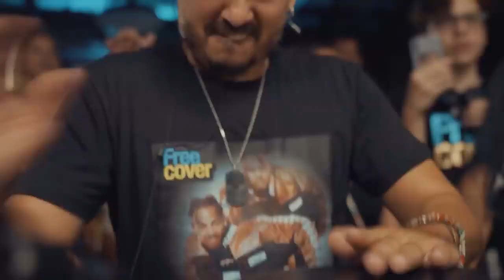Free Cover Homenaje a Sandy y Papo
Producción General:
Free Cover, INC.

Produccion de Sonido e Iluminación:
Buba SoundSystem

Arreglo:
Free Cover, INC.

Banda:
Bajo: Rodner Padilla
Batería: Erasmo "Wasmo" Huerta
Tamboral: Jose "Poke" Ferrer
Set de percusión: Adelmo Gauna
Congas: Cesar Borjas
Guitarra Electrica: Jesus "mascara" Villasmil
Guitarra Electrica: Alejandro "neg" Barrera
Keytar y coros: Daniel "chompa" Bracho
Piano: Carlos Parra
Coros: Raquel Bustamante
Coros: Hernan Portillo
Trompeta: Armando Albornoz
Trompeta: Roinel Vega
Saxo: Francisco Quintero
Saxo: Robert Fuenmayor
Trombon: Johan Escalante
Trombon: Robert Sanchez

Transcripción de metales (Johan "El gocho" Escalante)

Mix & Mastering Audio
Eduin "Espuma" Andrades

Dirección de Video:
Alejandro "Neg" Barrera

Co-Dirección:
Daniel Pérez

Direccion de fotografia:
Ricardo Montiel
Daniel Pérez

Cámaras:
Rosangel Montiel
Ricardo Montiel
Diego López
Daniel Pérez
Alejandro Olarte
Hendrick Melean

Foto Fija:
Leandro Morán

Edición y Colorizacion de video:
Alejandro "Neg" Barrera

Staff:
Delvis Villalobos

Ingeniero de Grabación:
Daniel “Chompa” Bracho
Bernie Arzola
Juan Sanchez

Arte para Plataformas Digitales
José Antonio García

Plataformas Digitales
Omar Pulgar @omarpulgar
Juan Camilo Escorcia

Locación: Mon Petit Garden

Agradecimientos:
Dios